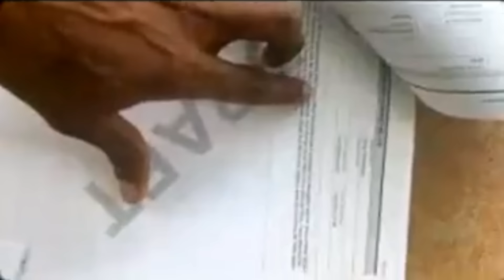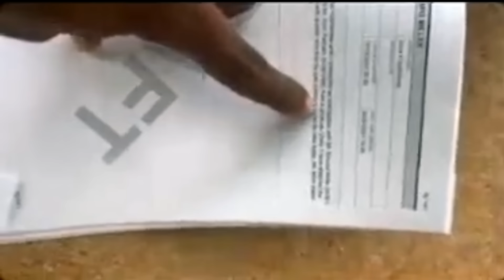BIKELIFE MOST WANTED (24 HOURS ON SURRONS IN ATL)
Vlog #51

I finally gain the courage to sit down with the camera and have a discussion. On my injury story how I went from a Hollywood stunt man to an amputee. Stay tune because every day I’m dropping a bikelife talk about my injury for 7 days so the next 7 videos is about my accident on set of bad boys 3 while doubling for willsmith.

1.
2. one on one conversation about bikelife
3. Sevyn and I ride some wheelies
4. Yeezy unboxing *pods